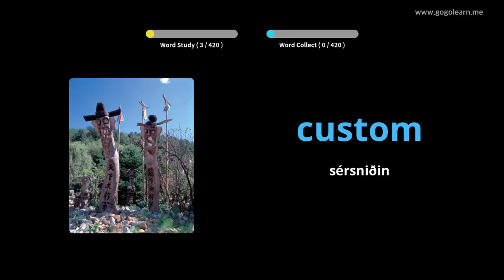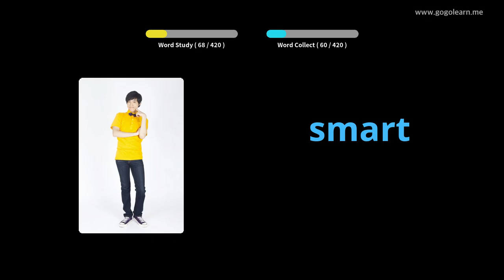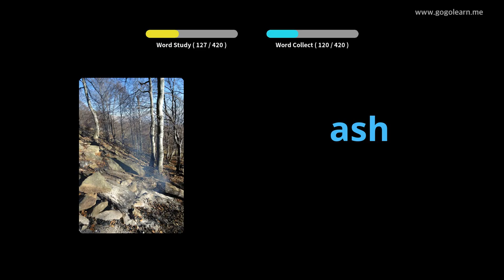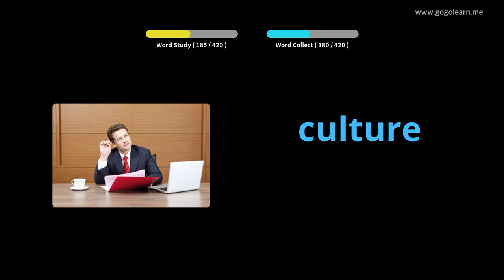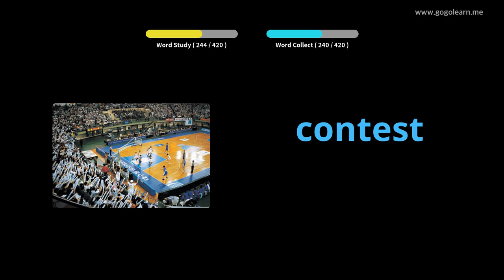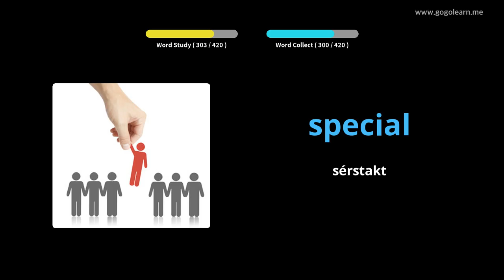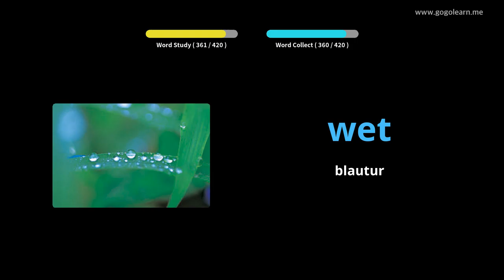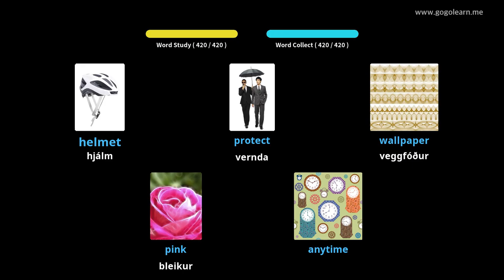Lærðu Enska Í Gegnum Myndir |Enska Orðaforði Miðskóli 2 | Golearn